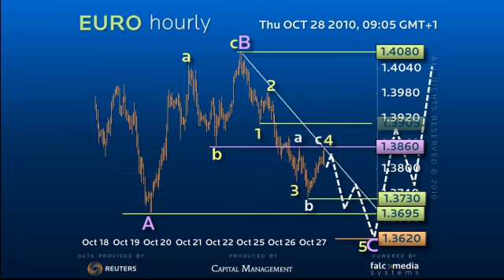Forex Trading Strategy on Euro Oct 28th - How Low in Corrective Consolidation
Consolidation below 1.4155 should eventually break higher. The question is how low can it trade in the interim!